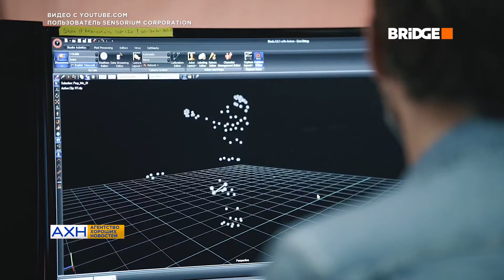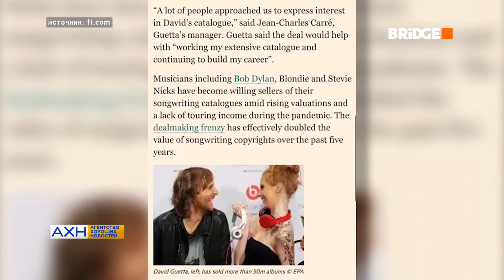АХН 03.02.22: Голый Мик Джаггер, Дэвид Гетта отбирает гонорары у двойника, Мега Пауэр Бэнк!